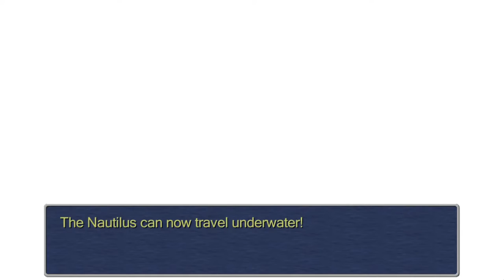Final Fantasy III (PC) Part 18: Replito ~ Doga's Manor ~ Cave Of The Circle